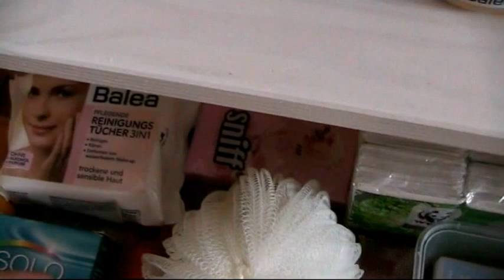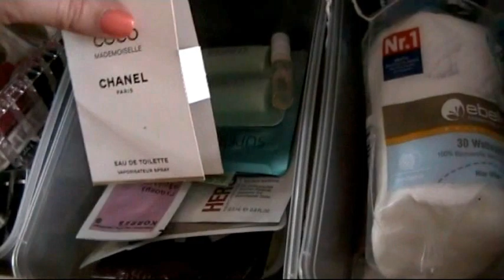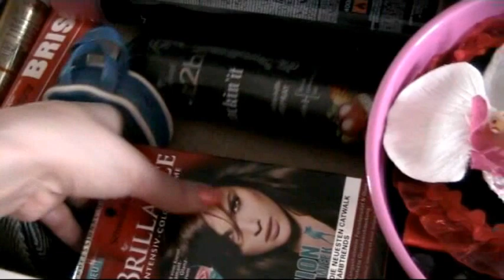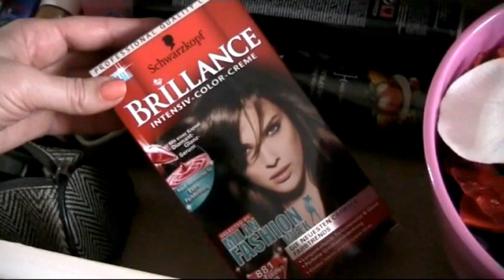Meine Kosmetikaufbewahrung (Pflegeprodukte)